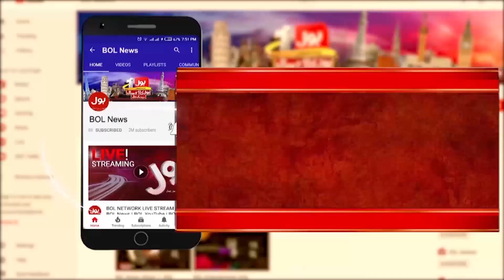Asif Ali Zardari Secret Meetings | Qamar Zaman Kaira Revelations | PPP Plan For Election | BOL News